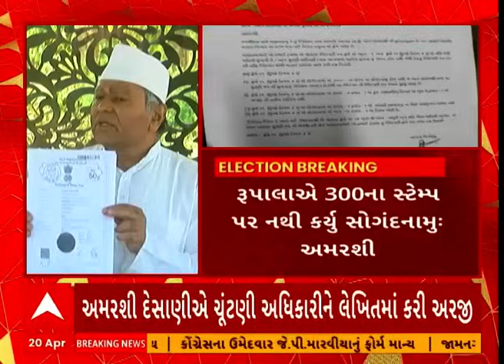Lok Sabha Election 2024: ભાજપ ઉમેદવાર રૂપાલા સામે અપક્ષ ઉમેદવાર અમરશી દેસાણીએ ઉઠાવ્યો વાંધો